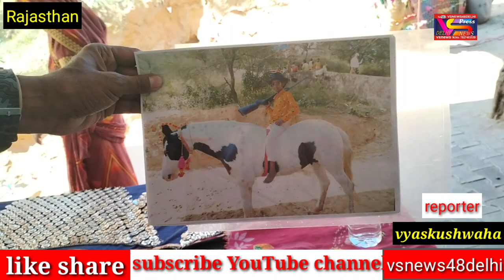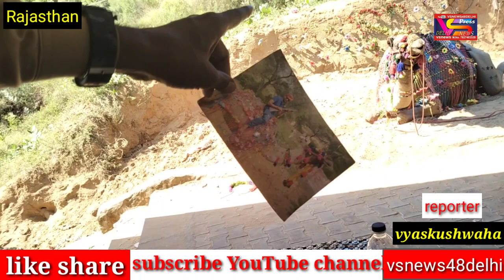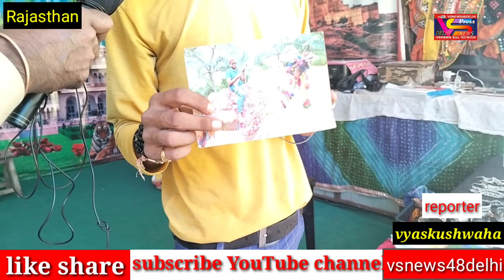Rajasthan ka culture||राजस्थान का कल्चर।। मेहंदीपुर बालाजी, तीन पहाड़ी से रिपोर्टिंग।।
राजस्थान का कल्चर।। मेहंदीपुर बालाजी, तीन पहाड़ी से रिपोर्टिंग।।